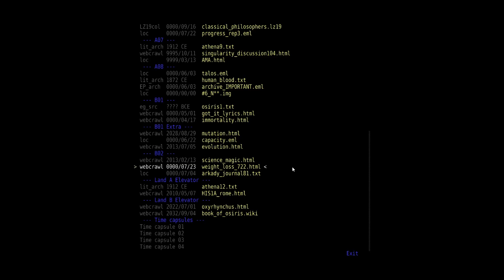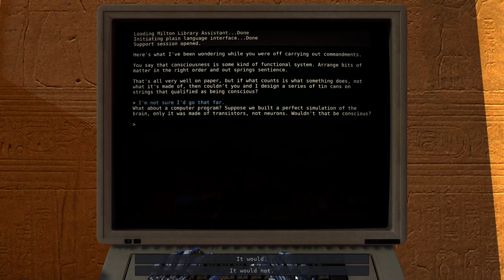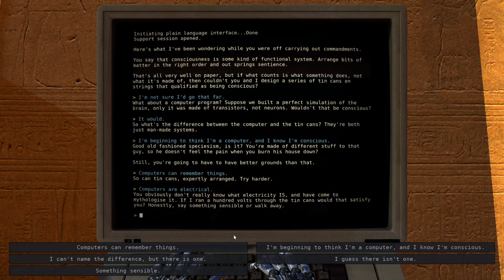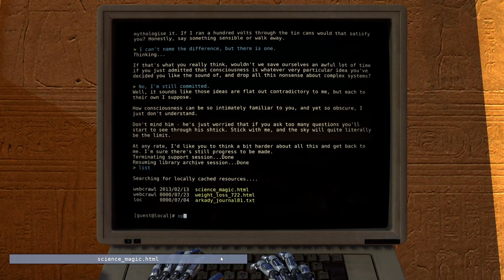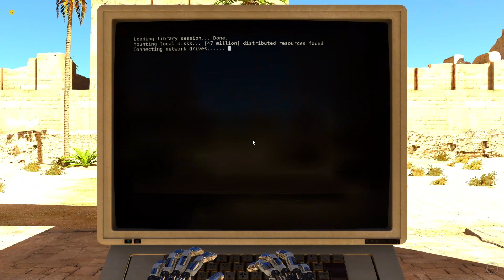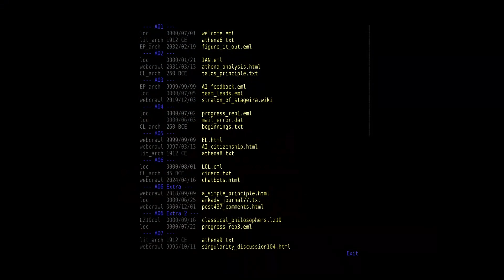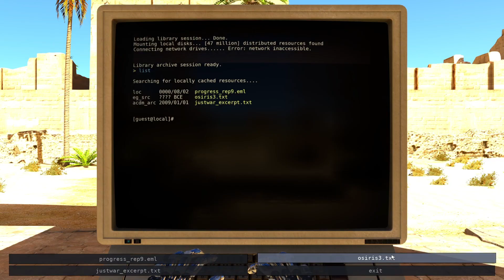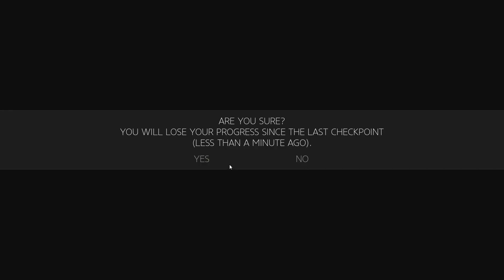The Talos Principle (Part 7)